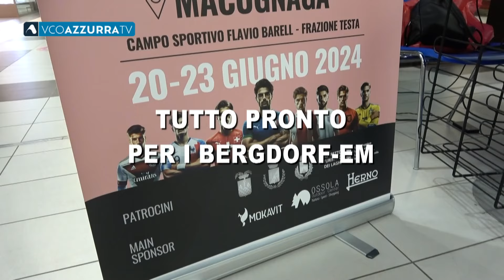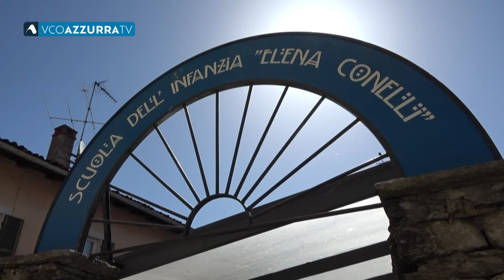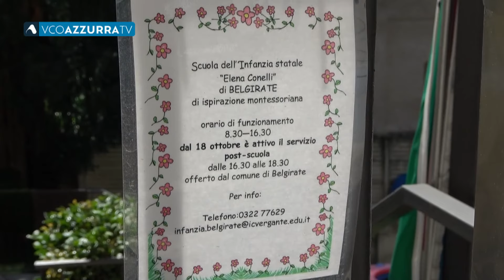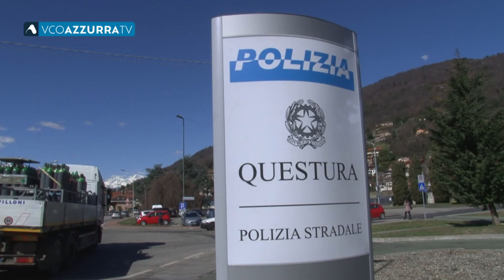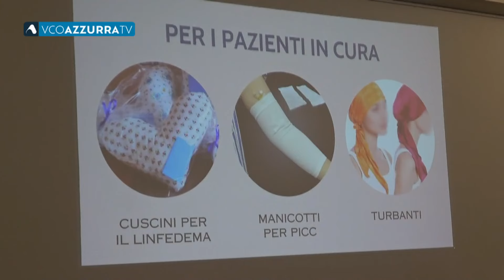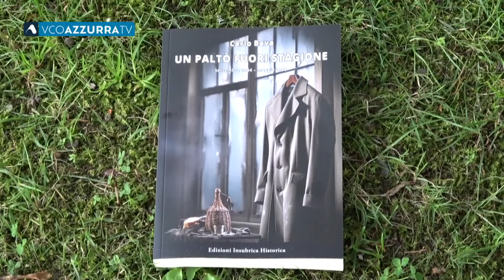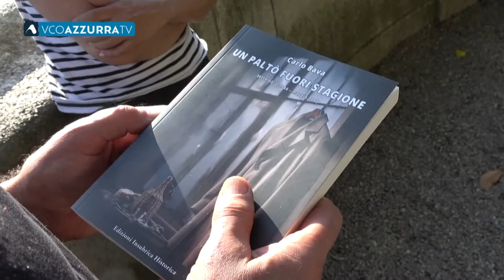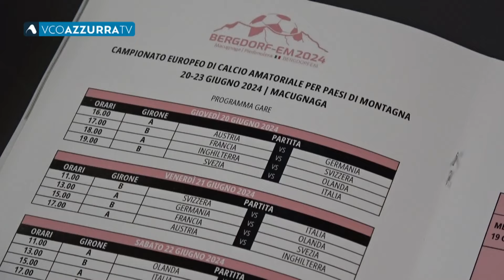19 giugno 2024 - Vco Notizie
In Vco Notizie di mercoledì 19 giugno condotto da Laura Fabbri:
Scompare nel Lago di Mergozzo, recuperata dai vigili del fuoco dopo 20 minuti. 39Enne gravissima ricoverata a Novara.
A Extra il confronto tra i candidati al ballottaggio di Verbania, Giandomenico Albertella e Riccardo Brezza.
Al via l'esame di maturità, tra le tracce più gettonate quella sul diario nell'era digitale. Domani la prova che fa più paura.
Asilo Conelli : raggiunto il numero minimo di iscrizioni per la riapertura. In passato raccolte 10 adesioni a sostegno del progetto                                                           Successo per l’ultima serata di Giugno Insieme con Dj Fargetta. Domani la festa del solstizio in piazza Rovereto.
Al via domani a Macugnaga gli Europei di calcio dei paesi di montagna: 8
nazioni partecipanti, l'Italia esordisce alle 19 con la Svezia